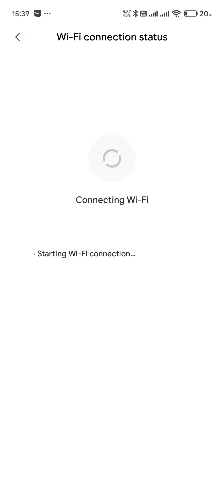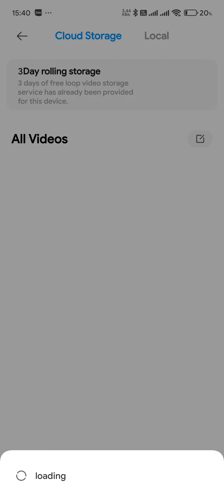Giao diện Mi Home khóa Lockin S50M Pro